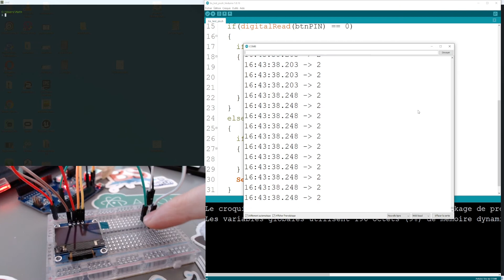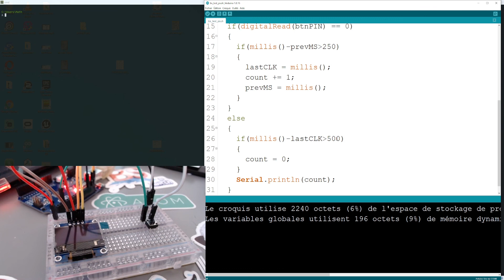Apprendre Arduino avec un projet : Incrément & Compteur #3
Oled & Push Button